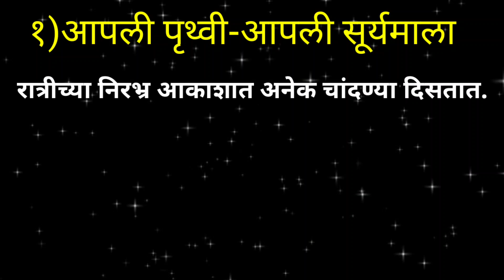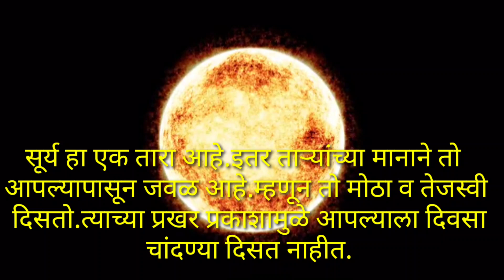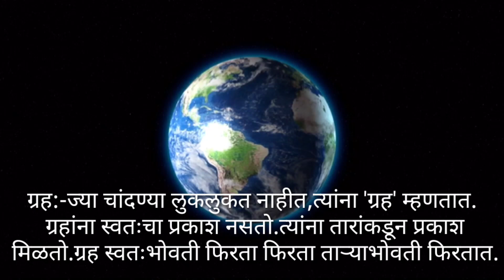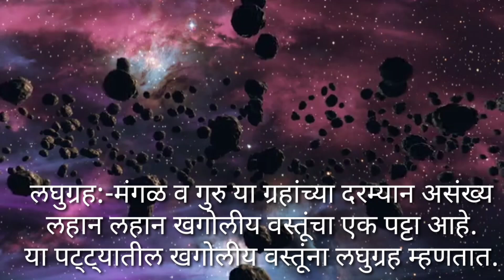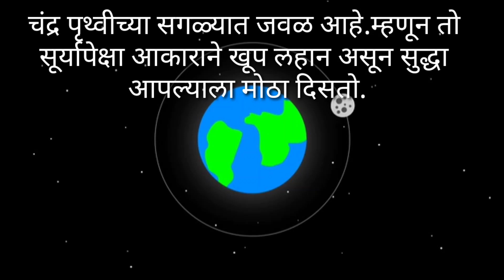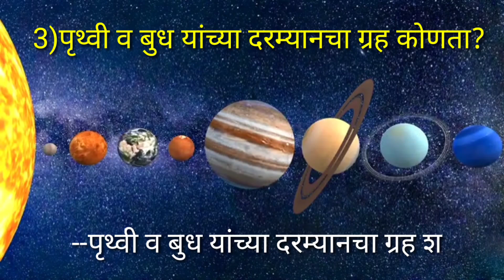Aapali surya mala/5th EVS/आपली सूर्यमाला पाचवी परिसर अभ्यास/scertmaharashtra